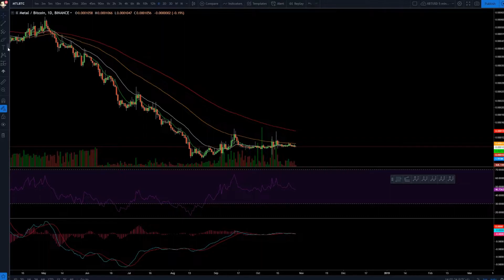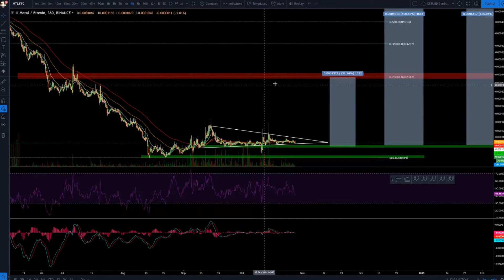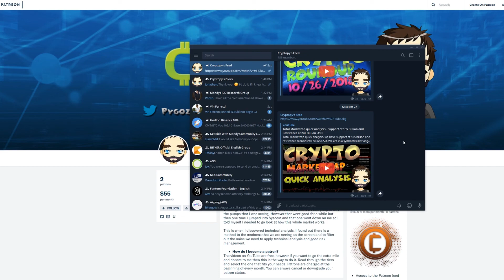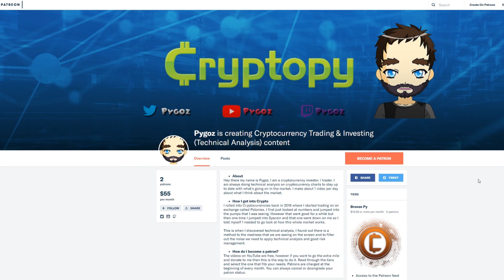Metal consolidation and accumulation - possible trade for up to 100 percent gains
▽Cryptopy Telegrams▽